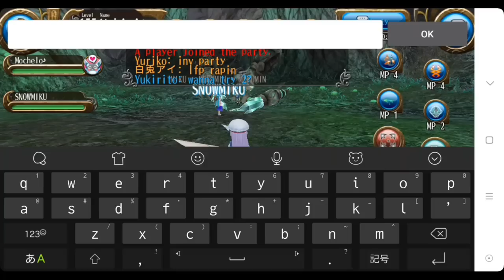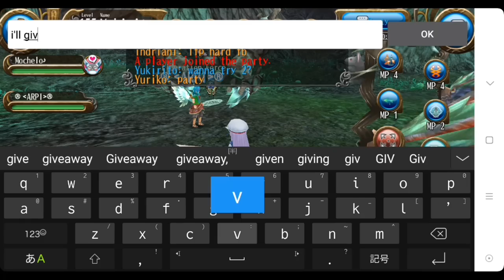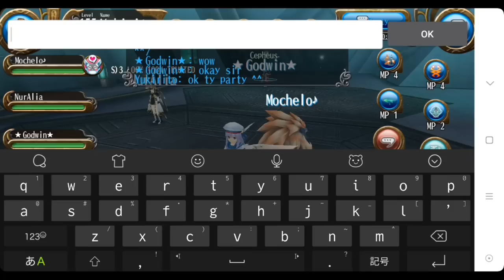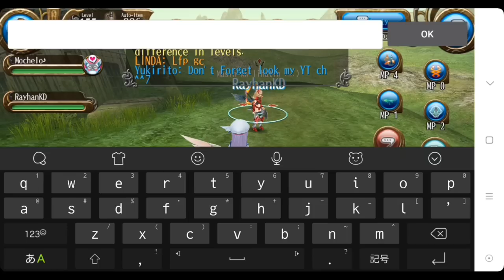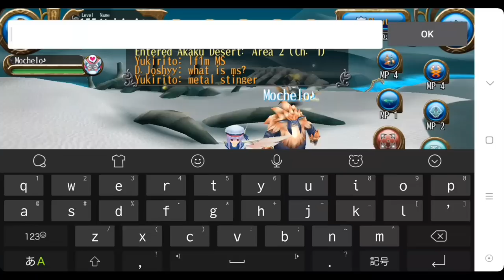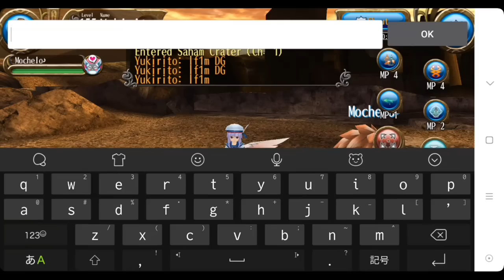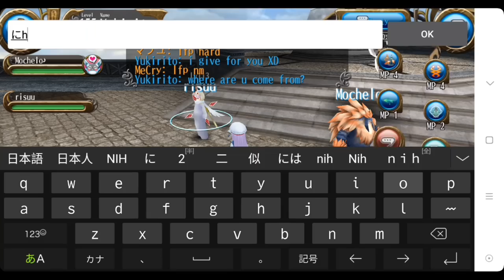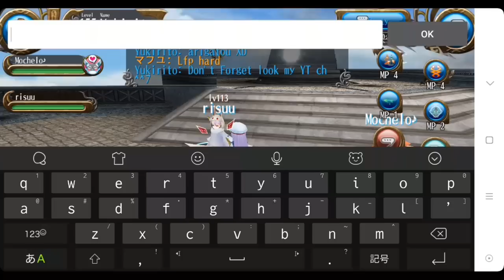Toram Online - Random Giveaway 27/04/2018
Finally, i can do it XD